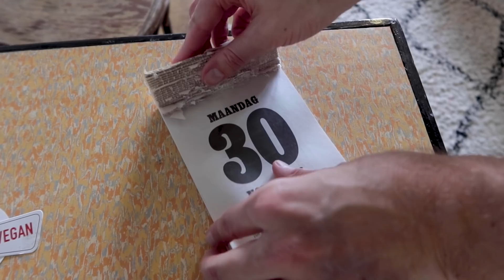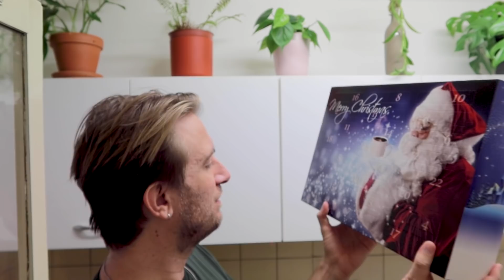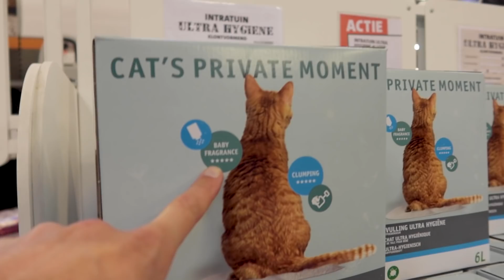Lastig om te vragen... 🎄 VLOGMAS 3 | vlog #268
Je zou toch niet dagelijks gaan vloggen deze december? Nee ja klopt, en toen toch. Een nieuwe vlogmas weekvlog weekvlogmas vlogweekmas! Ik heb een teamdag op m'n werk waar ik een spannende presentatie moet geven met veel lastige cijfers. We spelen een kantoor-versie van Ranking The Stars en ik krijg wat leuke cadeaus. Ik open m'n adventskalenders, moet naar de tandarts (die al zin heeft in kerst) en dan komt het hoogtepunt van deze vlog: met Linda naar de Intratuin! We eten een oliebol en gaan dan op zoek naar de allerlelijkste kerstversiering (Linda houdt ervan). En dan nog een oliebol. Kijk maar even!

💞 Wil je me supporten? Kom bij Team Kijk maar even

FAVO SPULLEN (bestellen via deze linkjes helpt mij! 💖)